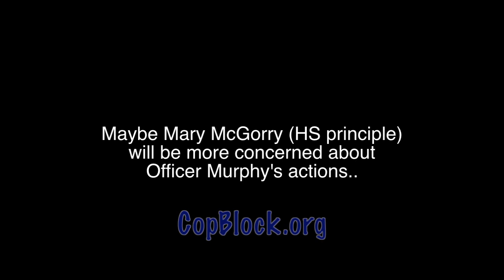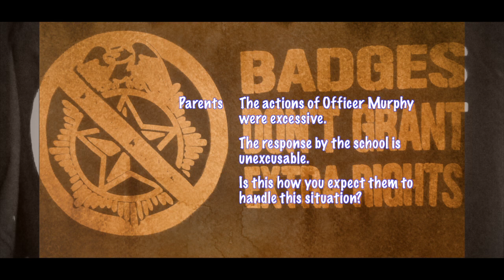Update on Excessive Force in Manchester NH